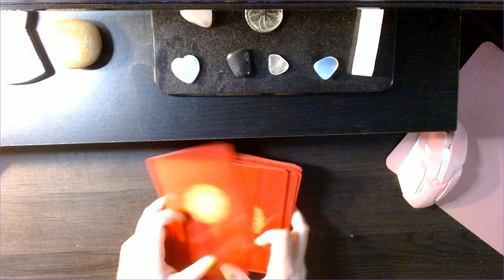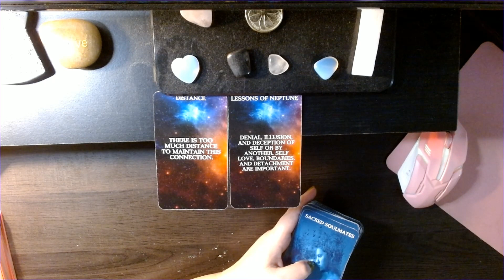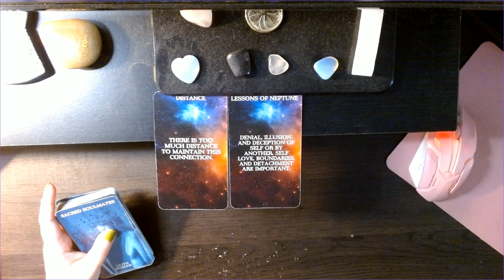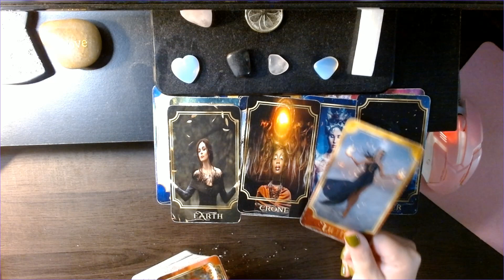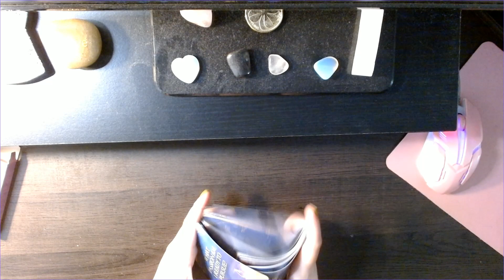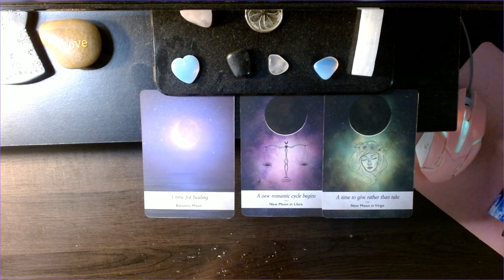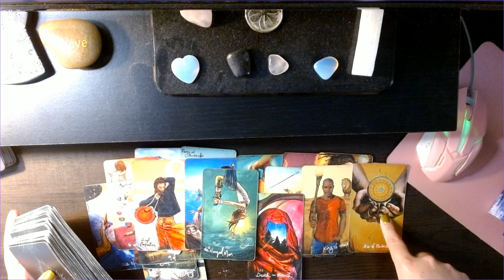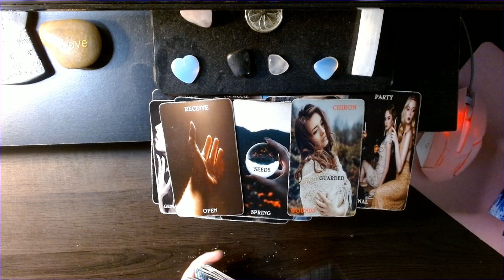twinflameguidance divinemasculine divinefeminine divineguidance tarotreading tarot